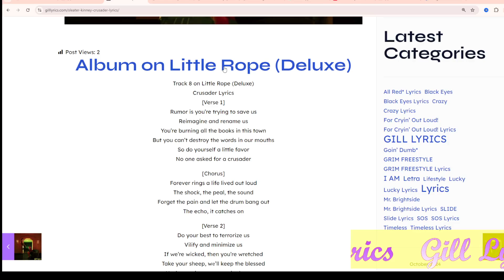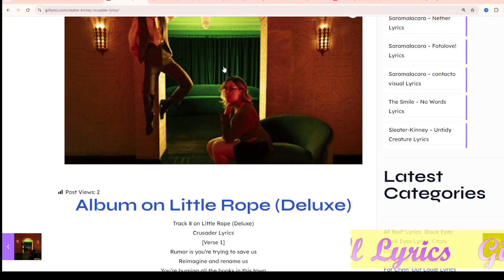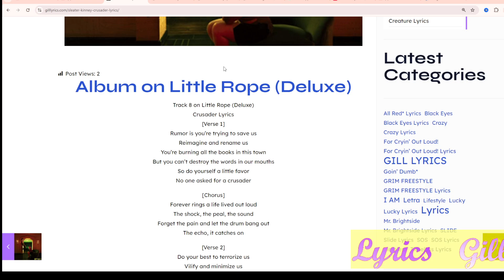Sleater-Kinney – Crusader Lyrics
Track 8 on Little Rope (Deluxe)
Crusader Lyrics
[Verse 1]
Rumor is you’re trying to save us
Reimagine and rename us
You’re burning all the books in this town
But you can’t destroy the words in our mouths
So do yourself a little favor
No one asked for a crusader

[Chorus]
Forever rings a life lived out loud
The shock, the peal, the sound
Forget the pain and let the drum bang out
The echo, it catches on

[Verse 2]
Do your best to terrorize us
Vilify and minimize us
If we’re wicked, then you’re wretched
Take your sheep, wе’ll keep the blessed
You’rе scaring everyone in the room
But only one of us is going to move
Would you like me to come closer?
Or will you suffer from exposure?

[Chorus]
You’re never alone, we’re always with you now
The words, the beat, the sound